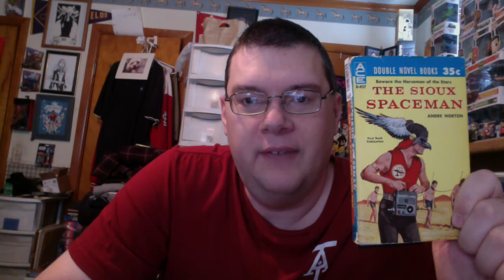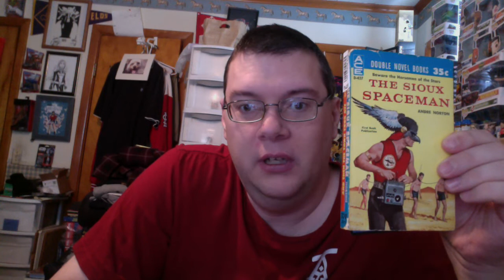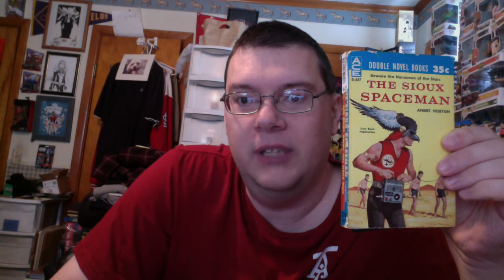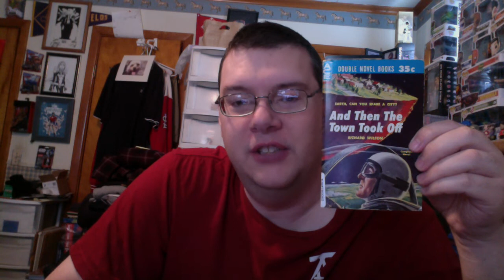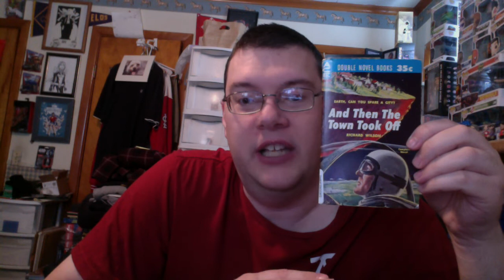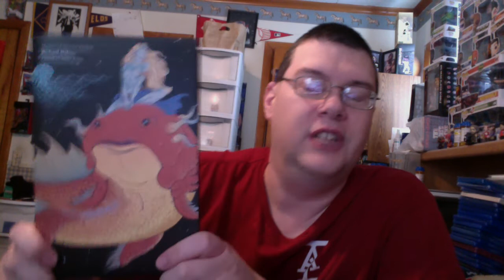Ace Double by Richard Wilson/Andre Norton - Sci Fi July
And Then the Town Took Off by Richard Wilson and The Sioux Spaceman by Andre Norton